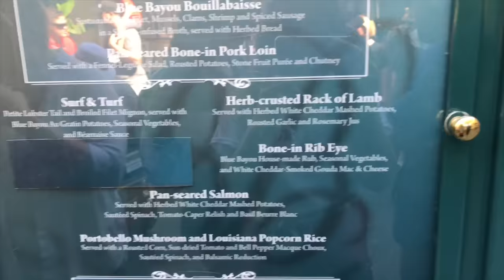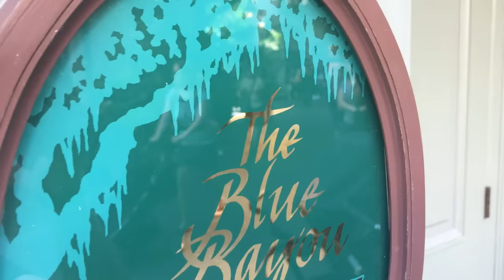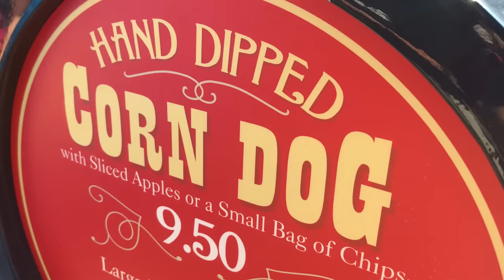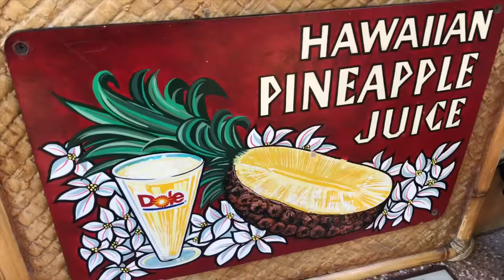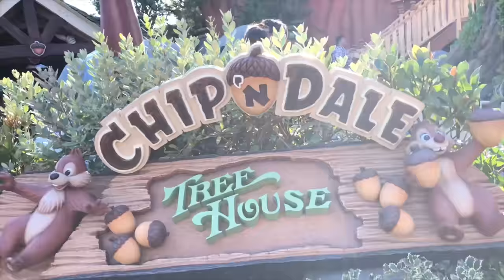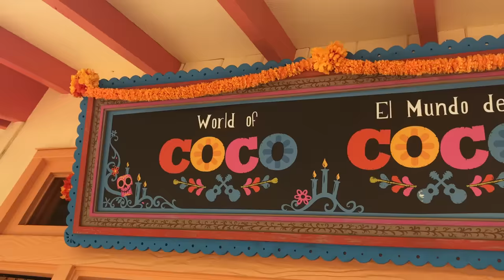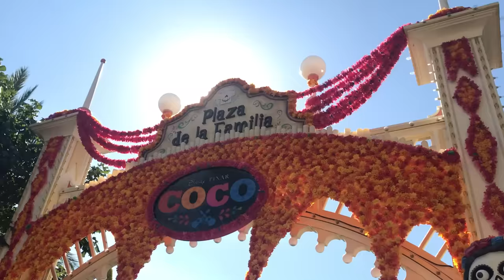VIAJE SORPRESA - CUMPLEAÑOS CHINOS - RULÉS VLOG - JORGE ANZALDO - DIEGO CARDENAS - DANNA PAOLA